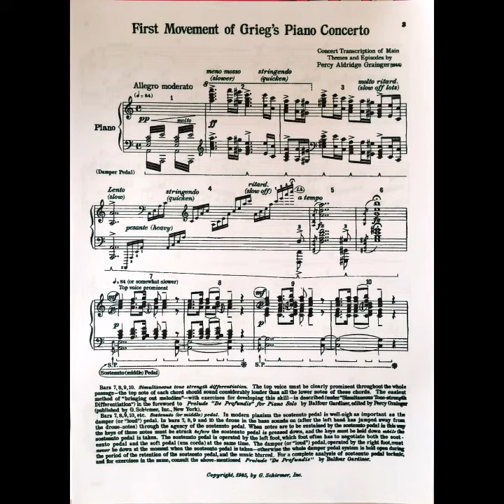マイムービー 726